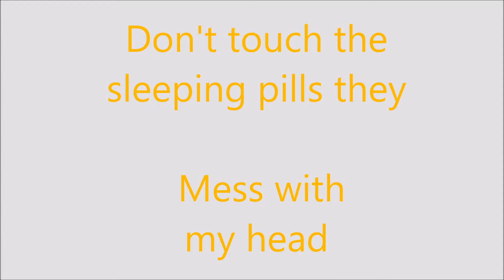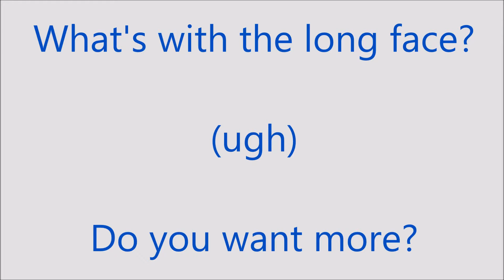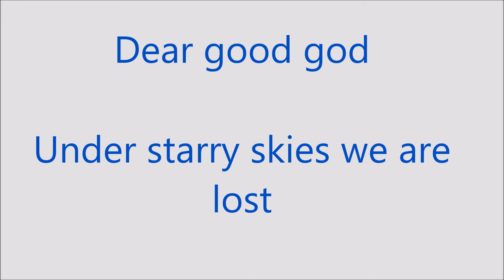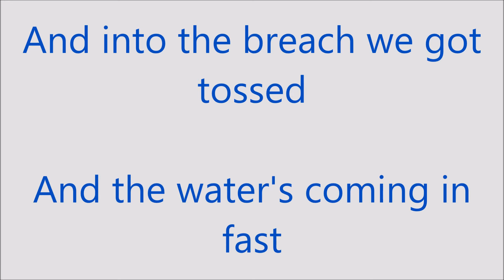Ship to Wreck Lyrics - Florence and The machine